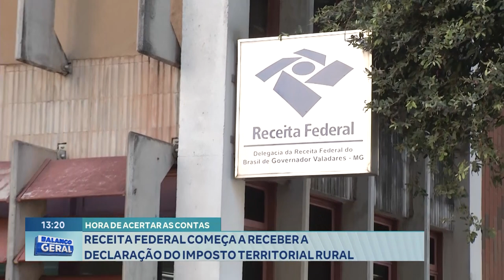Hora De Acertar As Contas Receita Federal Começa A Receber A Declaração Do Imposto Territorial Rural